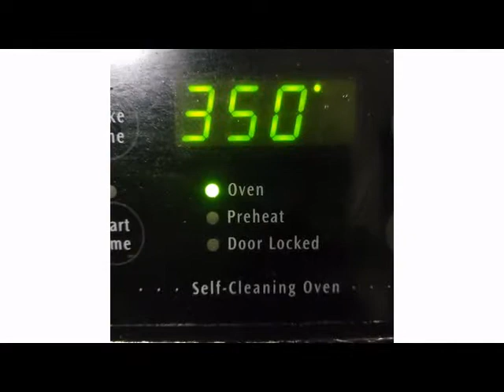The Subtractive Presents - Big Poppa Aitch and the Panini Genie